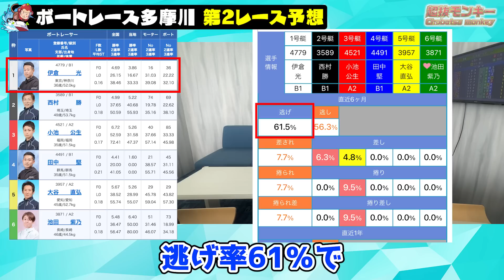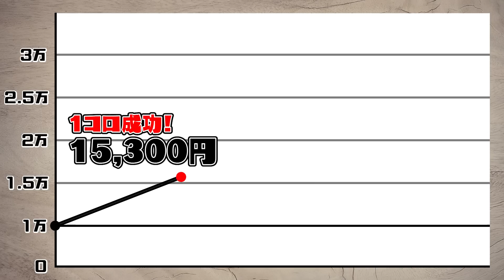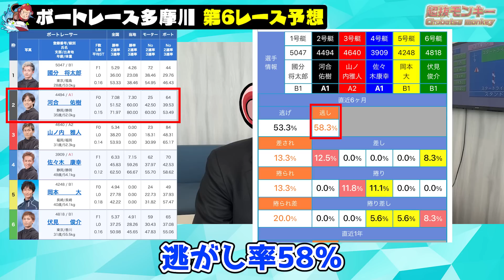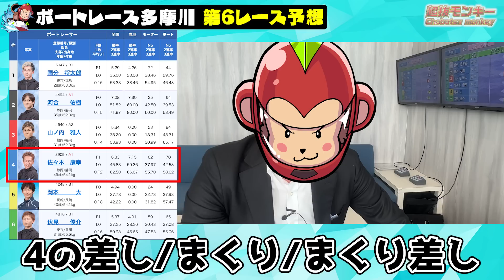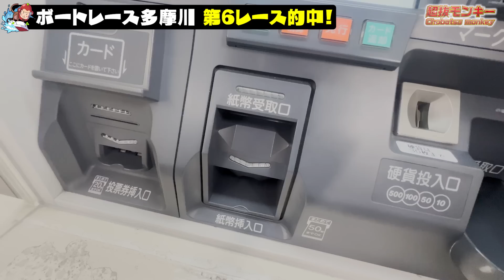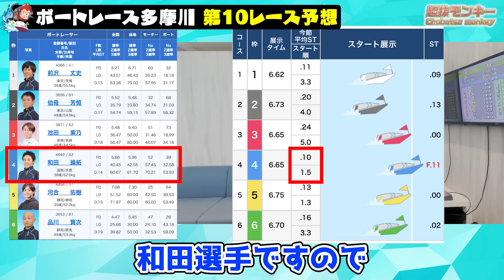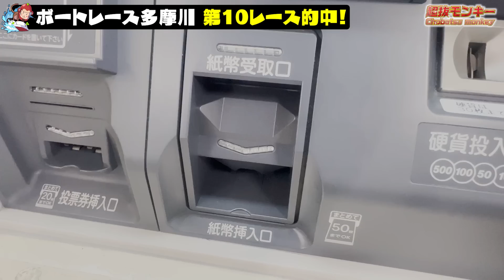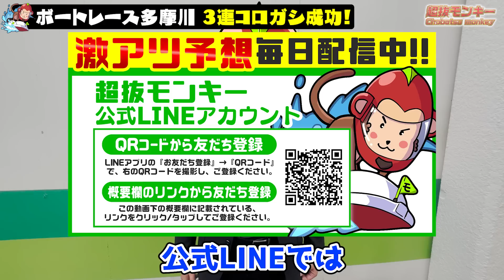連続的中の秘訣を完全伝授します。【ボートレース攻略】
今回はボートレース多摩川で初の転がし企画です！
的中率を最大限高めていますのでぜひ的中の秘密をご覧ください！

✅他有益情報

　　  🏆 数十人以上の方が登録中 🏆

✅他有益情報

✅目次
0:18 本編開始
0:41 1コロ目
3:37 見の考え方
4:42 2コロ目
8:31 3コロ目
11:39 エンディング